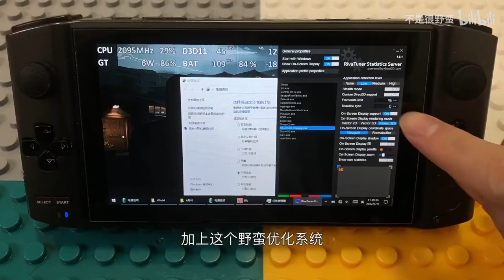The most wonderful Kungfu game, SIFU